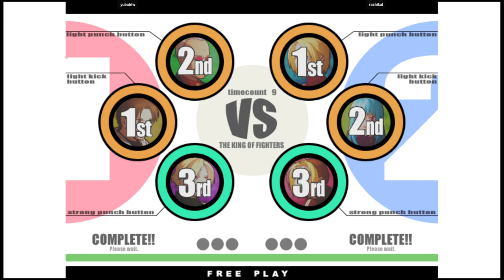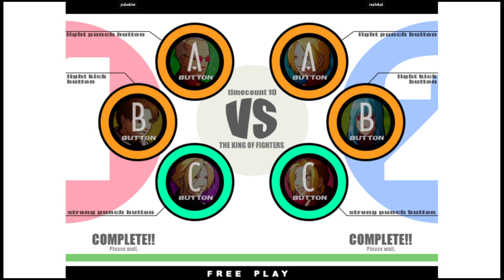KOF XI | yubabtw VS rashikal | 🇺🇸🇺🇸 Fightcade eSports